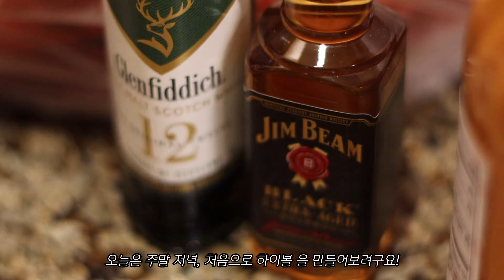주방을 환히 밝혀주는 아이템 | 스타우브 꼬꼬떼 와 브레이져 활용 요리 | 웨지우드 찻잔 셋트 | 자몽 하이볼🍹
주방 아이템이 예쁘면 요리하는 즐거움이 올라갑니다~

웨지우드 찻잔은 상자까지 예뻐서 잘 포장된 선물 느낌이였어요.
저희 시부모님과 시누이 부부 커플템으로 선물 드렸어요 ♥️
받는 사람도, 주는 사람도 모두 행복한 선물 🎁

스타우브는 한번 사면 계속 모으고 싶어지는 욕심이 생기네요.
다음 스타일은 하늘색 또는 로얄블루 컬러로 갖고싶어요.💙

This video has English captions. Please 'turn on captions' by clicking the menu at the bottom right.